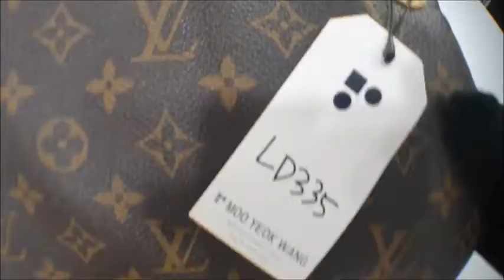Louis vuitton packing video LD328 LD335